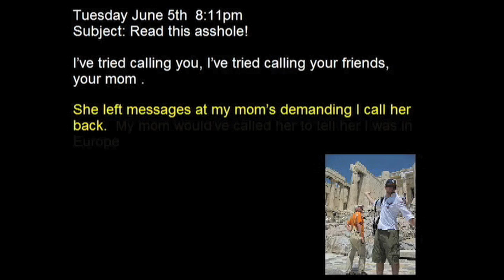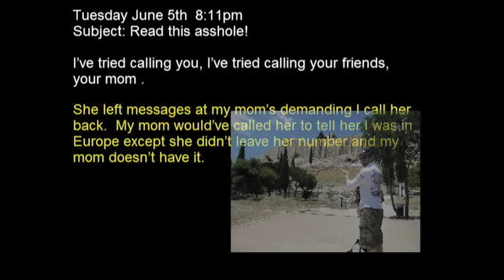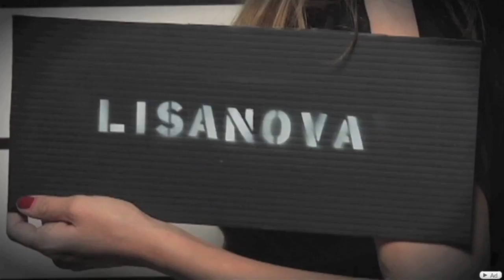Miley Cyrus Pole Dances, The Station Debuts, and more on TWIYT #58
Today on This Week In Youtube # 58, Miley works the pole, Youtube Stars unite in the Station, and guy catches laptop with clenched butt! Join Lon Harris and special guest host Michelle Hummel as they roll through this weeks hottest videos!